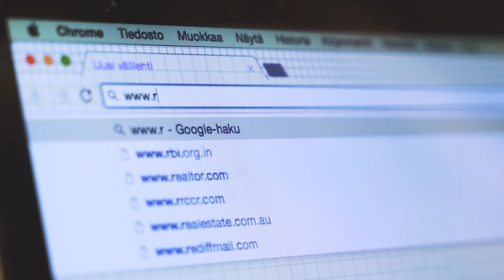AVARN Security – rahahuolto.fi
Rahahuolto.fi -verkkopalvelun avulla hallinnoit yrityksesi rahahuoltoa helposti ja nopeasti.